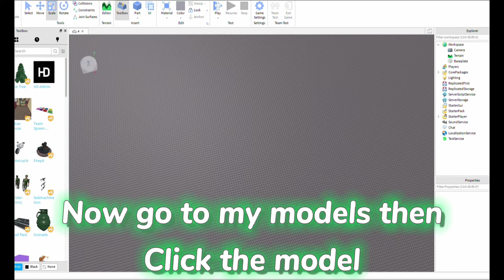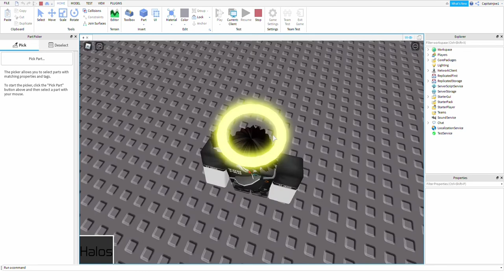How to make a HALO GUI in ROBLOX STUDIO [EASY!]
Link to Halo Model : (Watch Video)

Credits to JACOBISOFFLINE for the GUI everything else including the halos is made by ME!